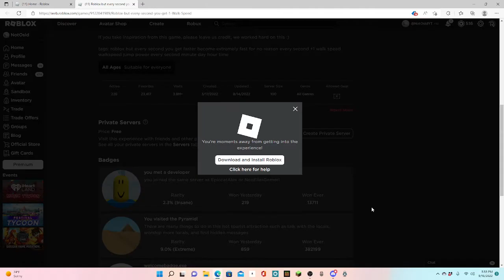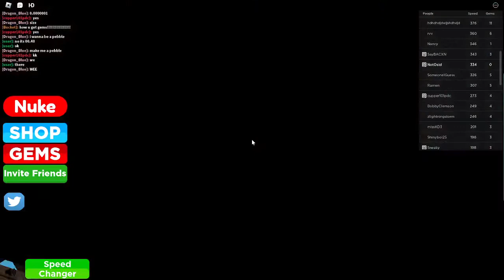Roblox but every second you get faster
Today I play roblox but every second i get more speed!

tags (ignore)

roblox
speed
roblox fast